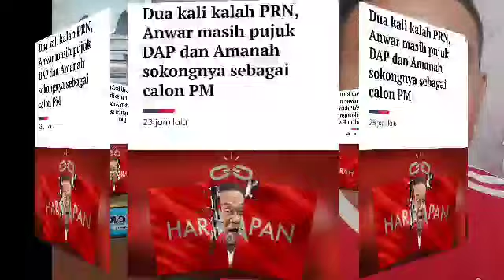CEPAT TONTON‼️SEBELUM KEBENARAN INI DIDELETE GENG ANWAR‼️